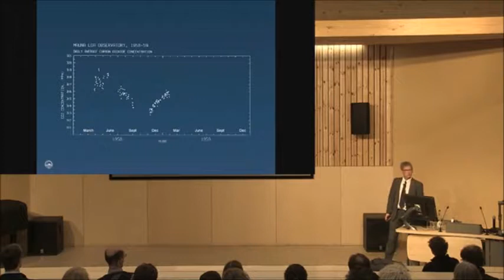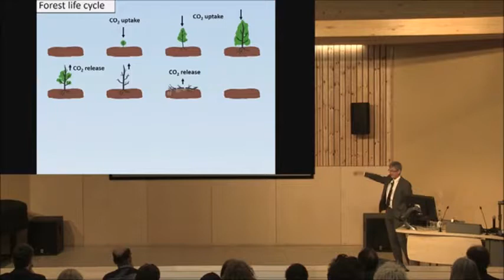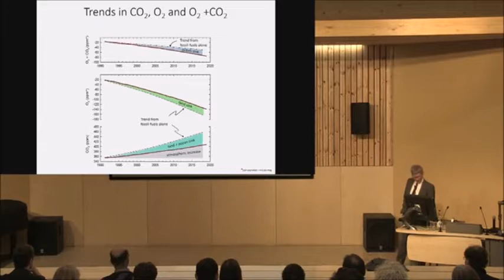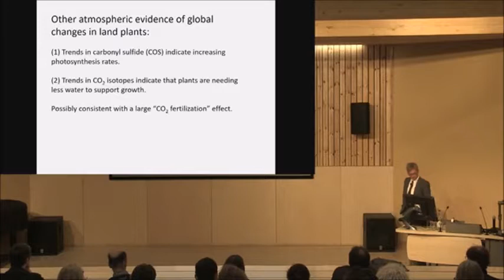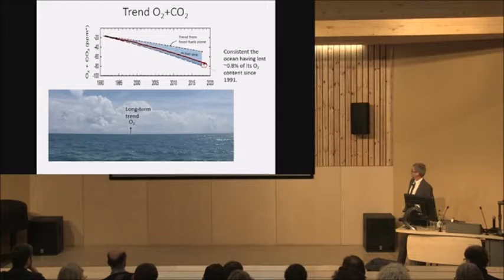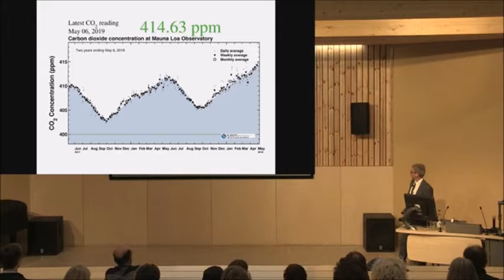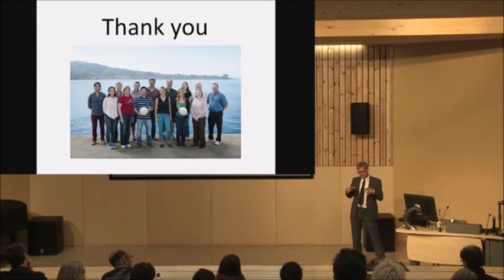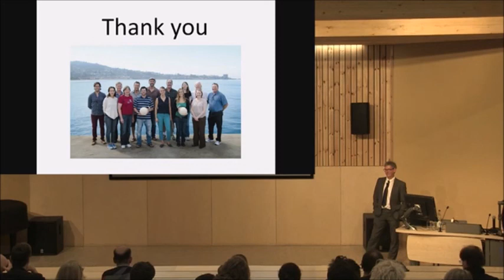Ralph Keeling: Listening to the voice of the Earth (UEA Zuckerman Lecture 2019)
To effectively confront climate change, it is important to measure what is actually happening to our global environment.

In the 2019 inaugural UEA Zuckerman Lecture, Prof Ralph Keeling (Scripps Institution of Oceanography, UC San Diego) reported on results from measurements of carbon dioxide and oxygen in the atmosphere, and how these continue to inform our understanding of widespread changes in the functioning of land and ocean ecosystems.